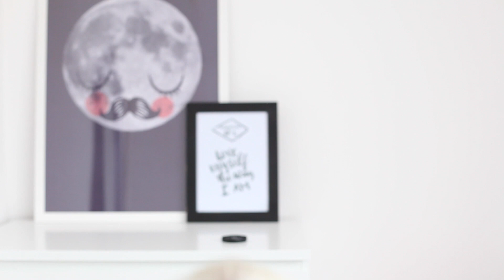Aankopen Februari 2015 met oa H&M en Primark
In deze video laat ik mijn aankopen van Februari zien. Zo komen er oa dingen van de H&M en Primark voorbij.

Sorry voor het vele knip werk. Ik ben enorm verkouden en mijn gesnotter hoeft niet op beeld ;)